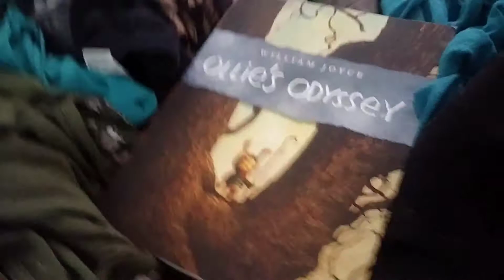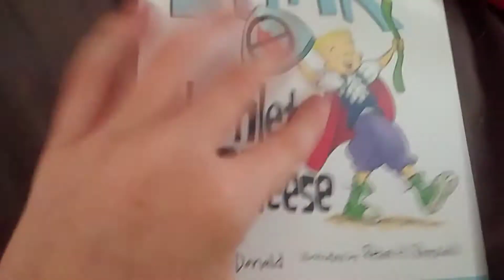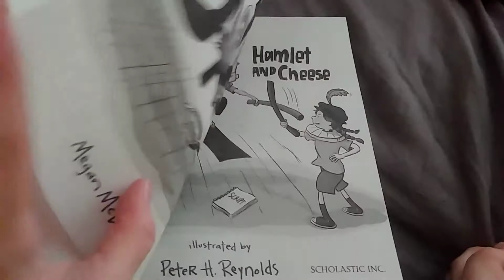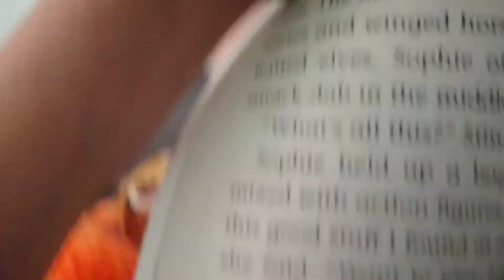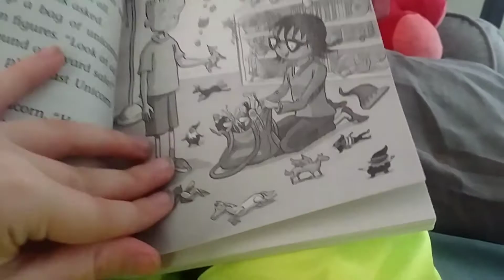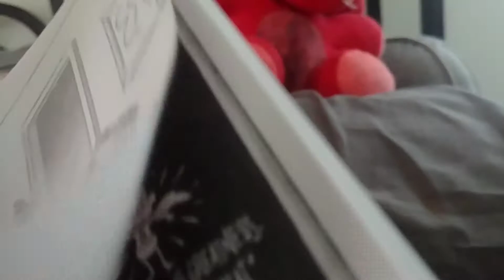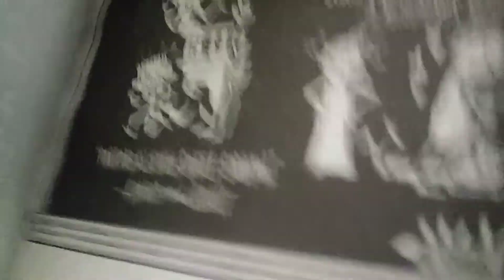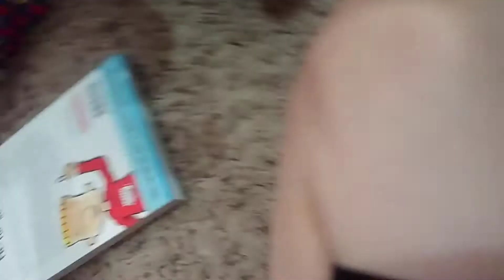Foxys weird night mear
Will he be died in his room with he's night mare clone ❌🏹✖️😝